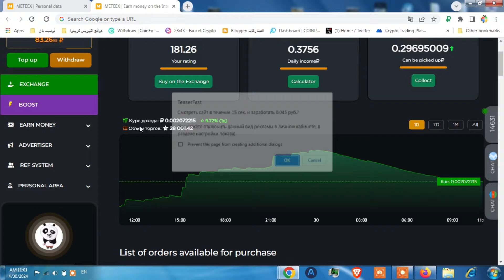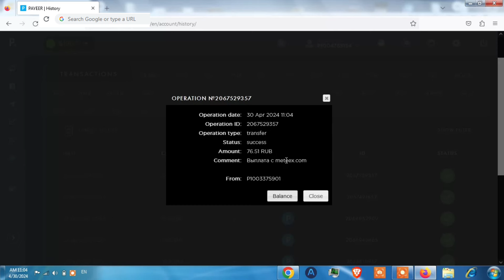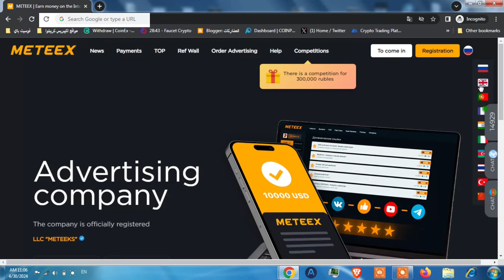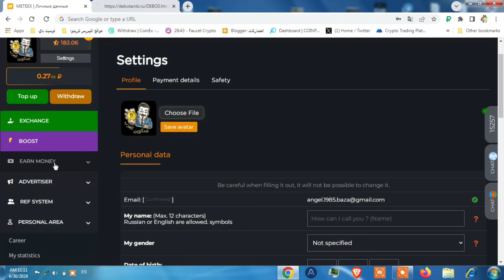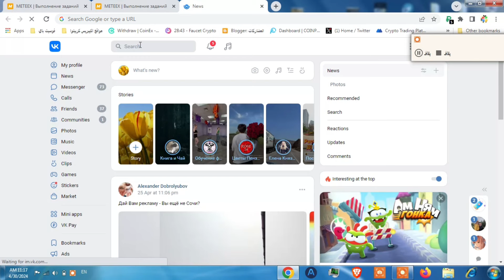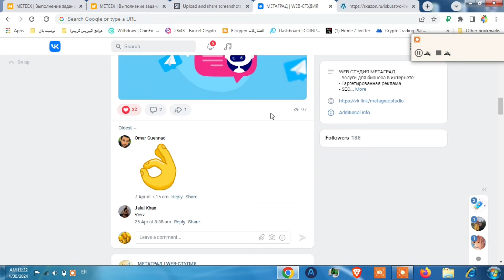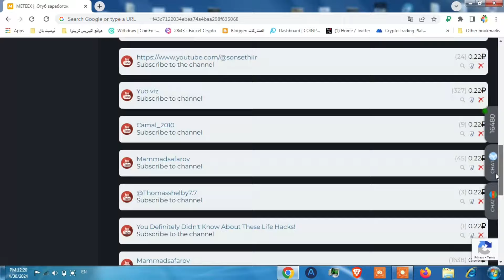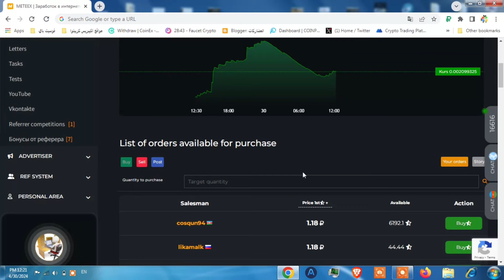الربح من الانترنت للمبتدئين "ربح 0.1 لكل نقرة" ربح روبل بسرعة "meteex"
فيديو اليوم من قناة بيتكوين العرب  هو طريقة ربح روبل بسرعة من موقع مجاني يدفع 0.1 لكل نقرة و من أفضل مواقع  الربح من الانترنت للمبتدئين  وهو موقع meteex و عادة  والسحب فوري عالبايير مع اثبات سحب 75 روبل فورا.

تأكد من اضافة المحفظة مثل الفيديو لتتمكن من السحب و حل الكابتشا عند اختيار صفحة الفيدوهات لتظهر لك الفيديوهات.

ـــــــــــــــــــــــــــــــــــــــــــــــــــــــــــــــ
فيديوهات مواقع مشابهة و تقدم نفس طريقة الربح تقريبا:

الربح من مشاهدة فيديوهات الفيس بوك
ـــــــــــــــــــــــــــــــــــــــــــــــــــــــــــــــ

موقع مجاني يدفع 0.10$ دولار لكل نقرة | الربح من الانترنت 2024 للمبتدئين بدون راس مال.

يمكن من موقع meteex ربح روبل بسرعة و حتى لو كنت مبتدئا لان ربح روبل مجانا من meteex ممكن وسهل وبسيط  فهو من مواقع
الربح من الانترنت للمبتدئين و يمكن ربح المال من الانترنت بدون اي مشاكل عن طريقه.

فهو اي meteex موقع ربح روبل مجانا و يمكن ربح الروبل مجانا من طرق عديدة داخل الموقع مثل العروض و مشاهدة الاعلانات وغيره،ا اي بكل بساطة الربح من الانترنت بدون رأس مال و لايحتاج خبرة لانها طرق بسيطة، اي انه من افضل مواقع الربح من الانترنت بدون خبرة ويدعم بقوة الربح من الانترنت للمبتدئين 2024.

ربح المال من الانترنت 2024 هدف للجميع و الربح من الانترنت  اصبح من المجالات الاكثر انتشارا و الربح من الانترنت بدون راس مال اي للمبتدئين من موقع meteex متوفر وسهل و بسيط.

 العالم يعتمد بشكل كبير على ربح المال من الانترنت و يمكن ربح المال و الربح من الانترنت في سوريا و كل دول العالم من هذا الموقعu فهو حاليا افضل موقع ربح رصيد بايير ويمكن ربح رصيد بايير مجانا عن طريقة لان اي شخص يمكنه العمل على موقع meteex و الربح والسحب على بايير، وخيار البيرفكت موني متوفر ايضا للسحب من موقع meteex الذي يمكن اعتباره افضل موقع شحن رصيد بايير مجانا.

تابع شرح موقع buxad من قناة بيتكوين العرب المرجع الاول و الاساسي للربح من الانترنت للمبتدئين و اربح اليوم الأموال التي تريدها من خلال الشروحات التي نقدمها لك ومثل هذا الشروحات تُباع بأموال كثيرة فى كورسات مدفوعة ولكن نحن نقدمها لك مجاناً بدون اي مقابل .

ـــــــــــــــــــــــــــــــــــــــــــــــــــــــــــــــ
هاشتاج بيتكوين العرب